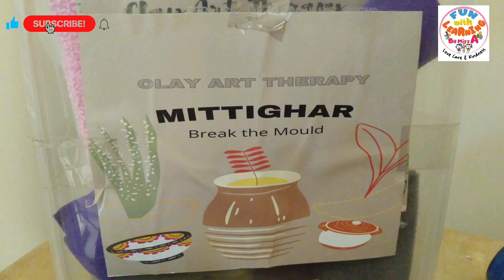How to learn pottery?Clay fun workshop @funwithlearningbymissa